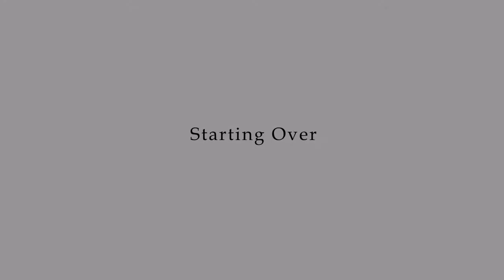Starting Over - Trailer